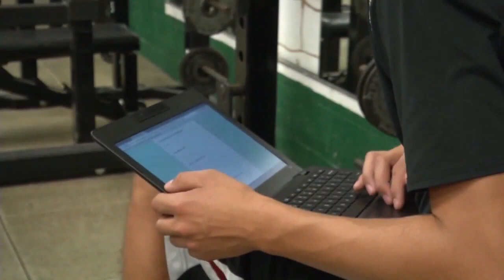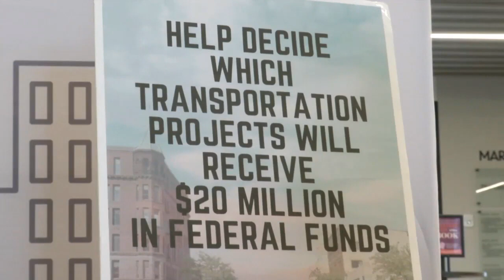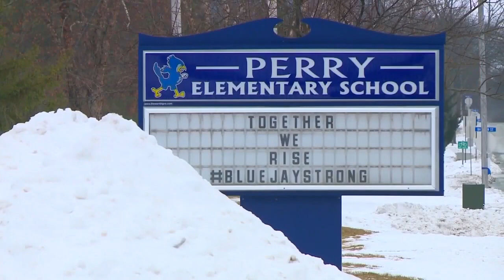Top Stories: February 29, 2024